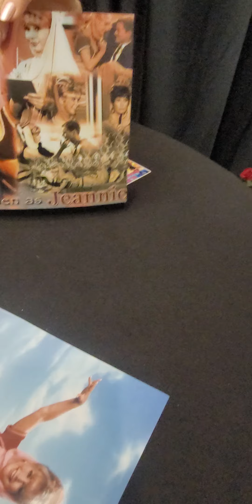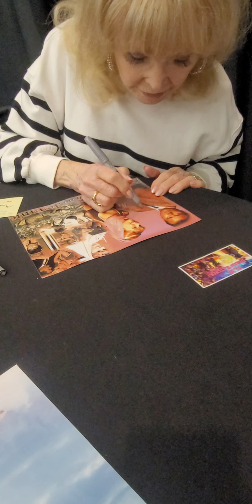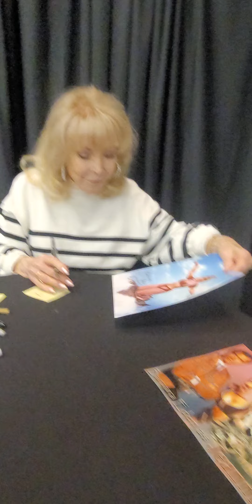TheXLTE part 2 meets Barbara Eden aka The Jeannie from I Dream Of Jeannie June 8th 2024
Hollywood Show @ Los Angels Marriott Burbank Airport Hotel in Burbank California